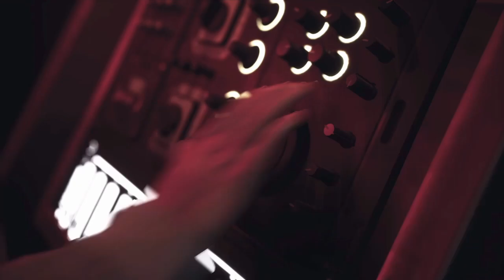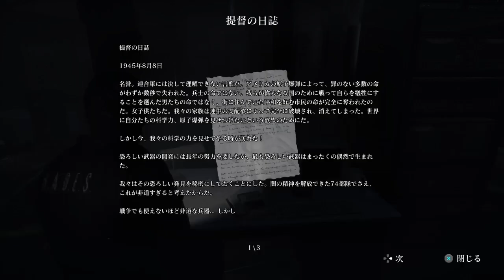【ゲーム実況】#1 本日発売デイメア1998 どっちかと言うとバイオ4寄り？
【ゲーム実況】本日発売デイメア1998 どっちかと言うとバイオ4寄り？

おうさま王国‐魔法のiランド‐(ホームページ)